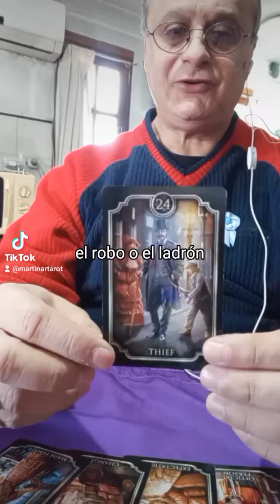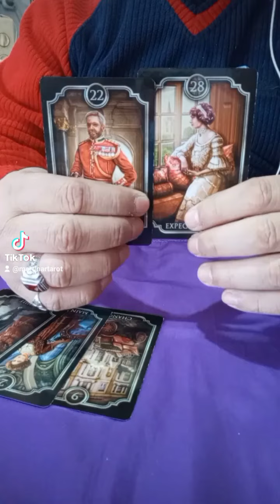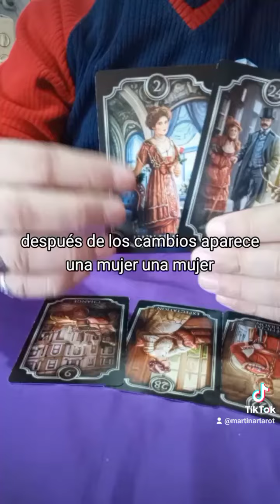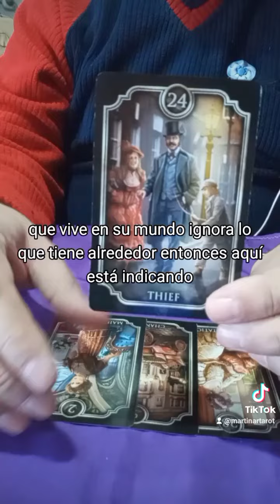Lectura Kipper del video dúo con Feinmann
Consultas privadas por whatsapp al 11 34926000